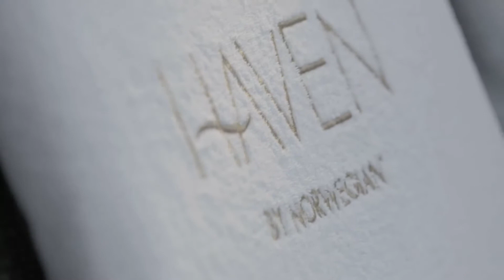Crucerosnet: The Haven | Norwegian Cruise Line